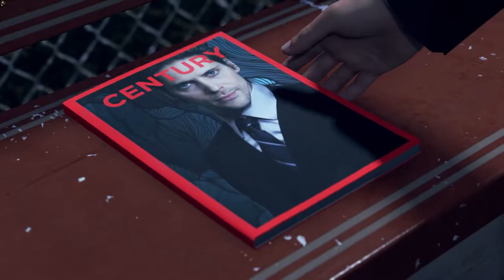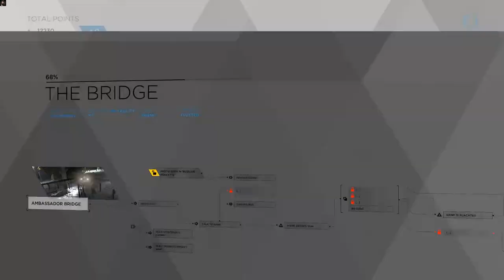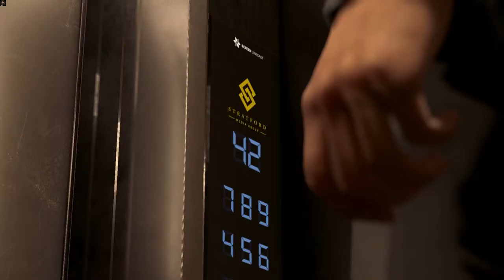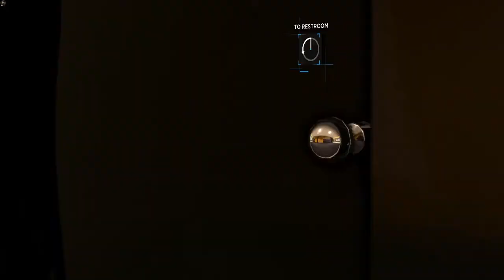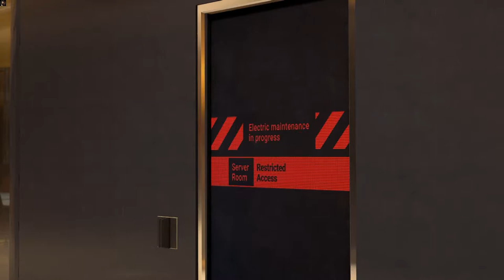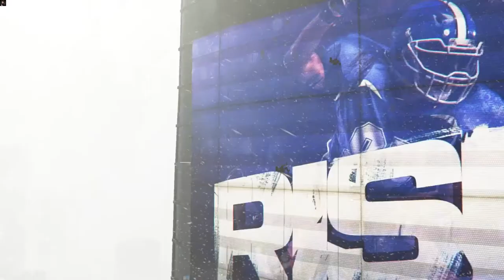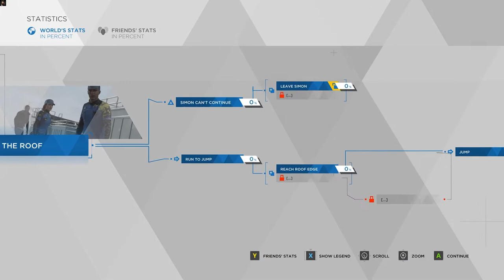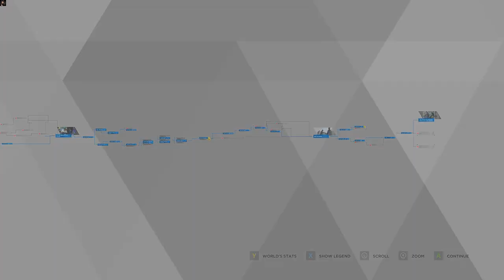OPERATION STRATFORD | Detroit: Become Human Gameplay Part 10 [No commentary] [1080p60fps]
Markus has an weird idea..

0:00 The Bridge
05:38 The Stratford Tower
32:07 Flowchart